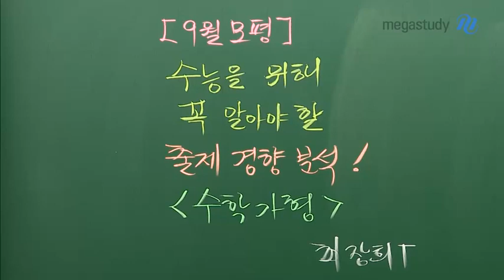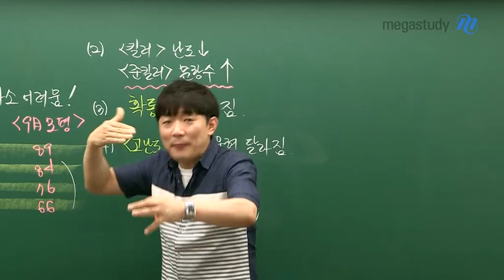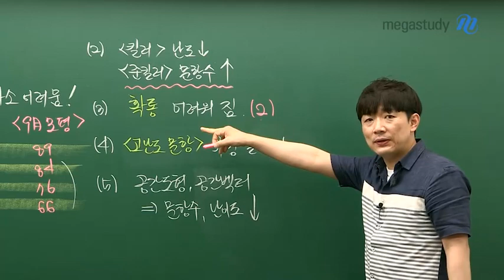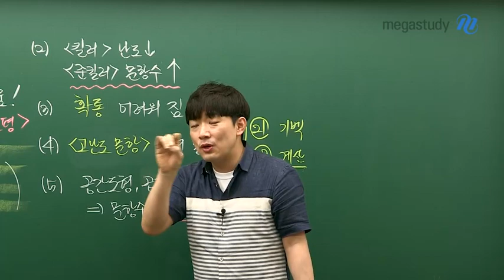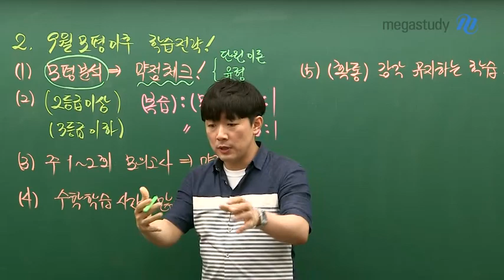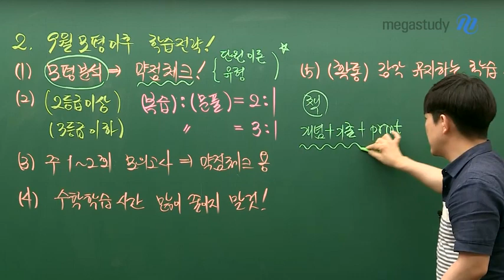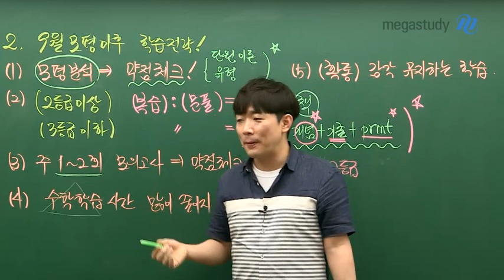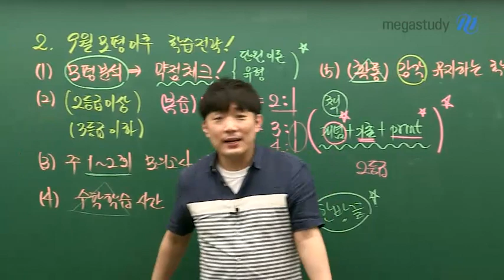[메가스터디] 수학 최장희 쌤 - ★수학가형★ 9월 모평 분석과 이후 학습 전략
수학 최장희 선생님의
수학 가형 총평과
수능을 위해 꼭 알아야 할 출제 경향을 공개합니다!

- 작년 수능보다 다소 어려워진 난이도

- 킬러 문항의 난이도 ↓  대신, 주목해야 할 준킬러 문항 수 ↑

- 확실히 어려워진 확률과 통계

- 출제 유형이 달라진 고난도 문항
   21번 문제 기하와 벡터 출제, 30번 문제 계산 위주로 출제

- 기하와 벡터 공간도형, 공간벡터 문항 문항 수 ↓ 난이도 ↑

9월 모평 이후 학습전략은

최장희 선생님에 대해 더 알고싶다면?